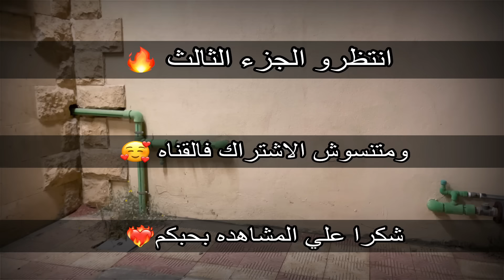الخاتم السحري🧨 (الجزء الثاني) السلسيلي